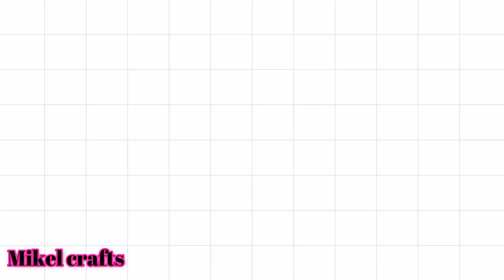Learn colors Mickey mouse and Minnie mouse dancing together for kids and toddlers coloring books.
Learn colors Mickey mouse and Minnie mouse for kids and toddlers coloring books.